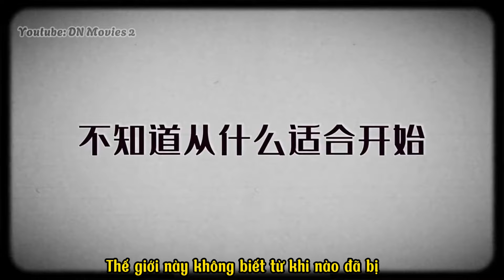Full Tập Dài | Linh Thị Hành Giả tập 1 | DN Movies 2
Cảm ơn mọi người đã ủng hộ mình

Momo: 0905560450  Nguyễn Văn Yên
STK : 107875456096 Vietinbank Nguyễn Văn Thanh